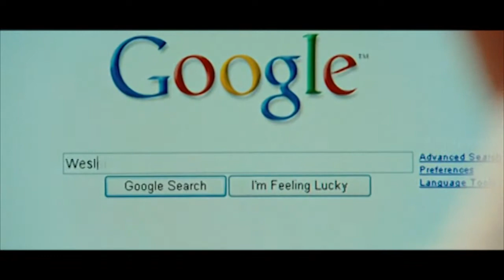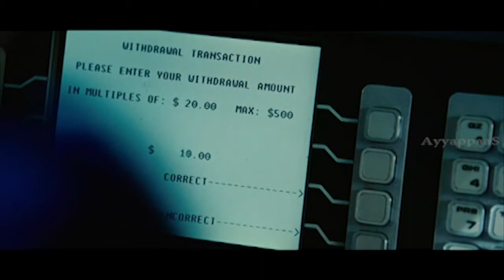Nine Inch nails:Every Day is exactly the same